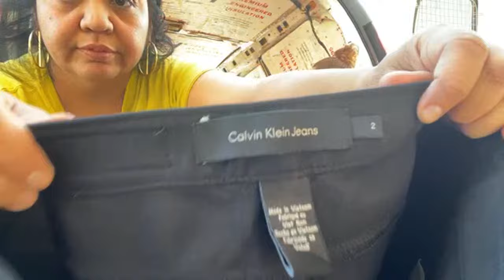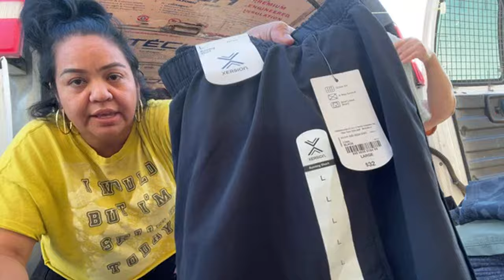Separando y colgando ropa 🧥 de la goodwill